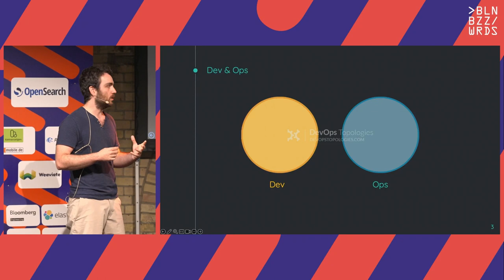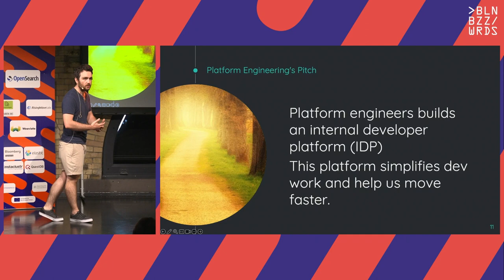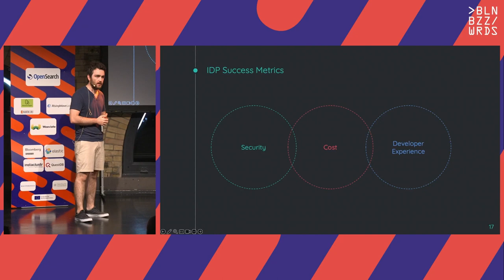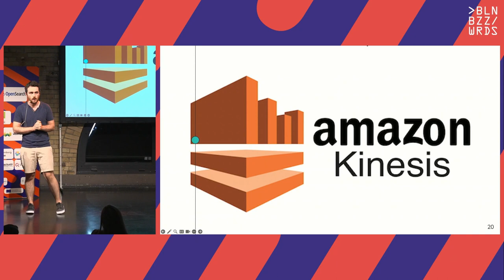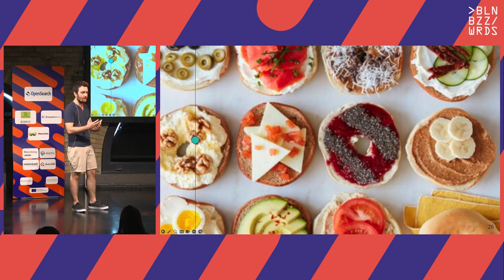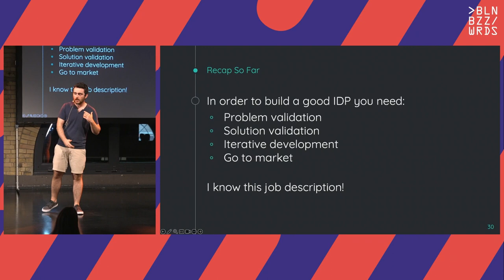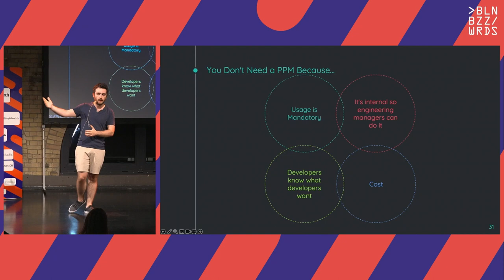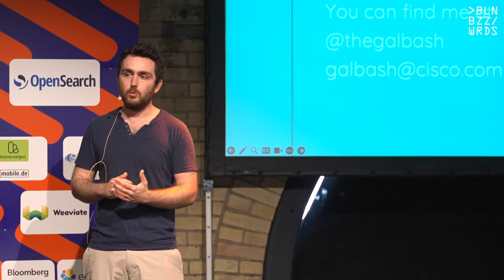Gal Bashan - Platform Engineering is All About Product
"Platform Engineering" is the latest buzzword in modern software engineering. It is the discipline of designing and building toolchains and workflows that enable self-service capabilities for software engineering organizations in the cloud-native era. Today's holy grail for platform engineering is to achieve the most effective "Internal Developer Platform" (IDP) that enables the rest of the developers in the company to be as effective as possible. Can this job be accomplished with engineering skills alone?

Platform intersects with product in two ways: first, the platform must be optimized for supporting the development of the company-specific product. Second, the platform must be built with a product mindset and practices for its users - the developers- to adopt it. In this session, we will discuss how to build an engineering platform your engineers want to use. We will go over standard product practices to use when creating the developer platform and the importance of making sure your IDP helps developers build the company's products faster and better. We will define the role of the platform product manager (PPM) and his importance in ensuring our platform is not a glorified Rube Goldberg machine.

In this session, you will learn:

- What is platform engineering? Is it just a new name for DevOps?
- What makes an IDP and a platform team successful?
- Who is the PPM? Why is he important? How do I convince my head of product we need one?
- Practices you can use to build a successful platform and pitfalls to avoid.

Speaker: Gal Bashan